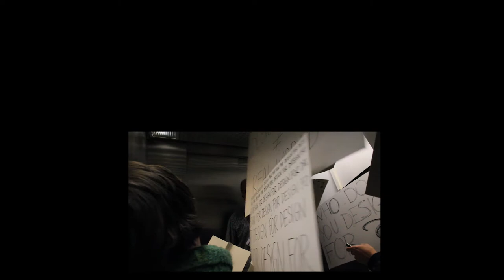Why Design? {Triggering a Public Debate} ------ Protest on DDW'12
In a week where design and designers are celebrated and glorified, very little questions arise, inquiring the relevance of the profession. Hundreds of chairs, tables and objects, thousands of euros spent and tens of thousands of visitors in Eindhoven, and still we feel the urge to ask: what real value is bringing design to society?

We want to question the prevailing structures of design profession, which are built on self-glorification, rather than a true and real legitimization from society. There seems to be a lack of self-critical attitude from designers, which makes design events mere mediatic shows (spectacles, in Debord terms), rather than radiographies of the state of affairs of a certain place and moment of society.

This footage is taken on the last day of the Dutch Design Week of 2012, where a group of students in Eindhoven decided to inquire the exhibitors of the different venues about the relevance of their work, through a protest-like route. The voices are of the people that have participated in the discussion on the Facebook group with their comments, thoughts and quotes.

Special thanks to Zeno, Govert, Julia, Guy, Niels, Eline, Robert, Silvia, Peter, Ben, Eugenie, Lucas, Maurizio, Monica and Giulio for their voices and thoughts ;)